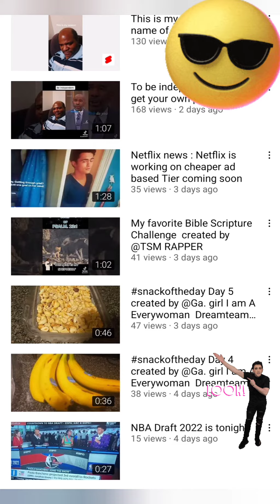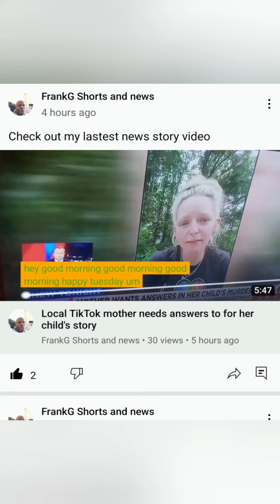shoutout!,yugennationlove, Just showing some love..